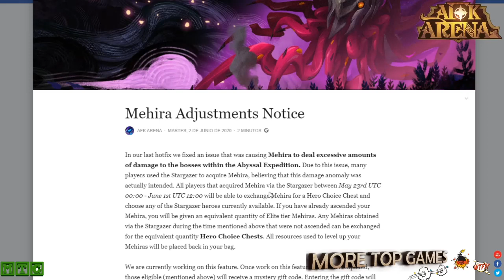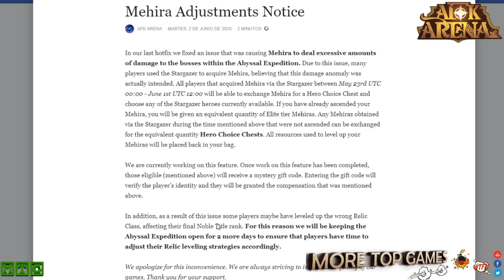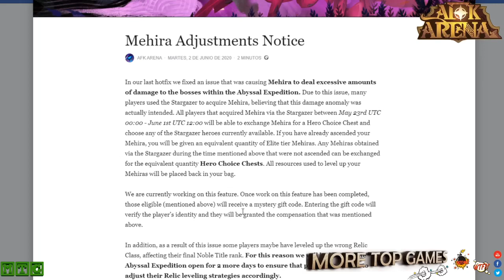NERF MEHIRA por daño erróneo AFK ARENA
Aumento de días expedición Abismal. Por el fallo en el daño de Mehira al boss? Si la conseguiste en el observador de estrellas estos días te darán un cofre a parte pero de elección de héroe... se podrá escoger a Talene? 🌐 Contenido AFK ARENA